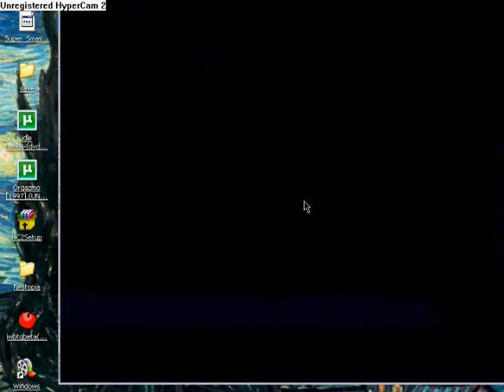Lets Play I wanna be the guy 11 MADNESS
get really mad hope everyone likes. Fuck Medusa Heads.
Through these next few videos i get really mad and dont talk so much cause...i was just to pissed sorry.
Im getting better at this.